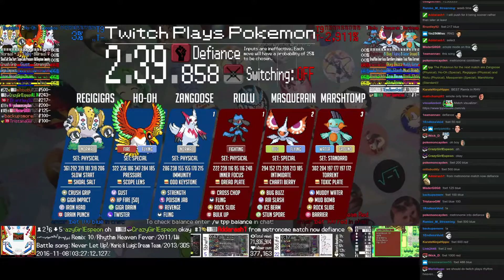Twitch Plays Pokémon Battle Revolution - Match #62015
Match #62015 [Blue: Zangoose (Physical), Ho-Oh (Special), Regigigas (Physical)] vs [Red: Riolu (Physical), Masquerain (Special), Marshtomp (Standard)]